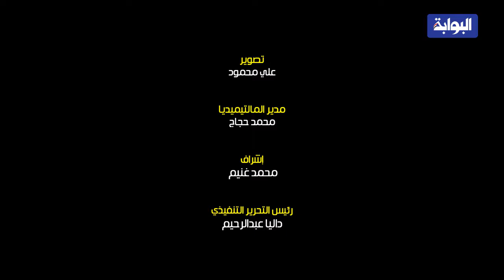أبوغزالة : اختيار جامعة الدول ضيفًا لـ معرض الكتاب أمرًا هامًا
أعربت السفيرة هيفاء أبو غزالة، الأمين العام المساعد لجامعة الدول العربية، عن سعادتها باختيار جامعة الدول العربية ضيف شرف لدورة معرض الكتاب، قائلة "هذا أمرًا فى غاية الأهمية"، نظرًا لأن الجامعة العربية منظمة دولية، ولعبت دورًا كبيرًا فى الأحداث السياسية على مر التاريخ.
جاء ذلك خلال المؤتمر، الذي عقد اليوم الخميس، بهيئة الكتاب للإعلان عن تفاصيل الدورة الخمسين من معرض الكتاب "دورة اليوبيل الذهبي" بحضور وزيرة الثقافة الدكتورة إيناس عبدالدايم والسفيرة هيفاء أبو غزالة الأمين العام المساعد لجامعة الدول العربية ومحمد رشاد رئيس اتحاد الناشرين.